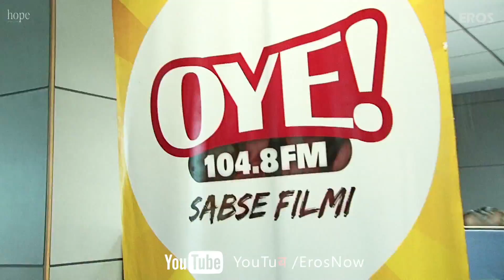Sridevi and Gauri Shinde At Radio Stations Promoting English Vinglish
Bollywood diva Sridevi had a great experience during her first radio interview with the famous RJ's along with the director Gauri Shinde. Sridevi & Gauri Shinde visited Fever 104 FM, Oye 104.8 FM, Radio City 91.1 FM & Red FM 93.5 for the promotion of their upcoming film.

Film – English Vinglish
Actor –  Sridevi, Mehdi Nebbou, Priya Anand, Adil Hussain
Produced by – Sunil Lulla, R. Balki, Rakesh Jhunjhunwala
Directed by – Gauri Shinde